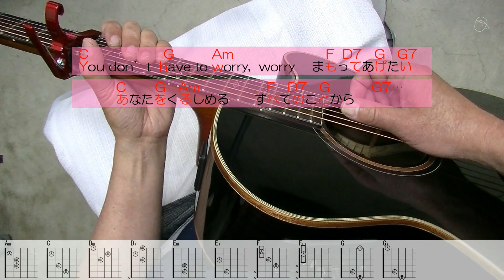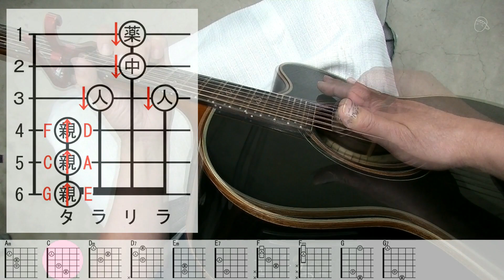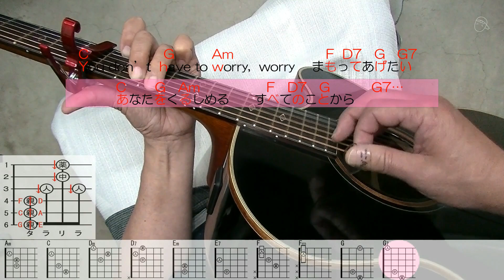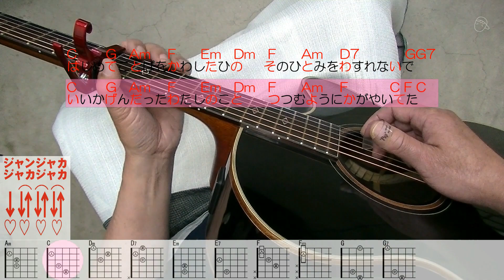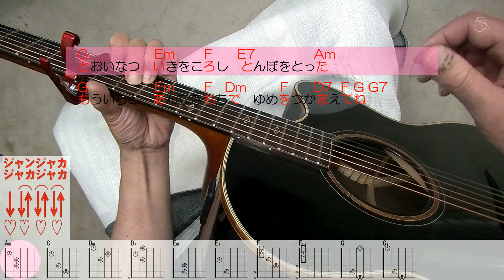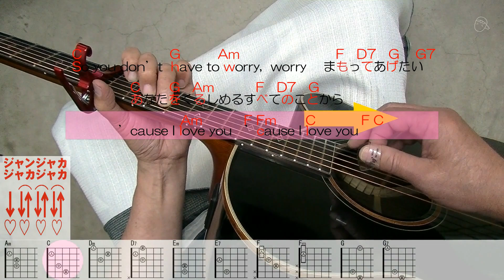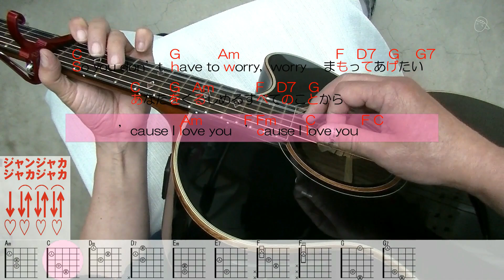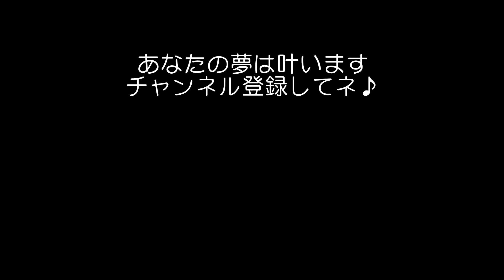『守ってあげたい』ユーミン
ギター女子大歓迎♪　アーティストへの扉はここから開く(^^)/